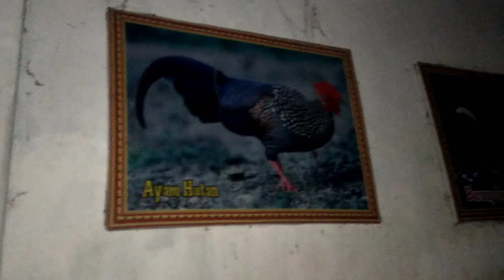Bersih-Bersih Kandang Untuk Kontes Ayam Kedu